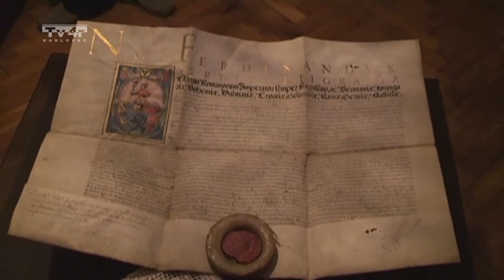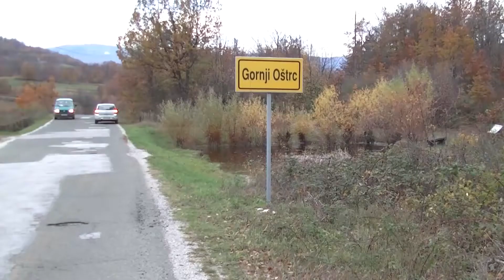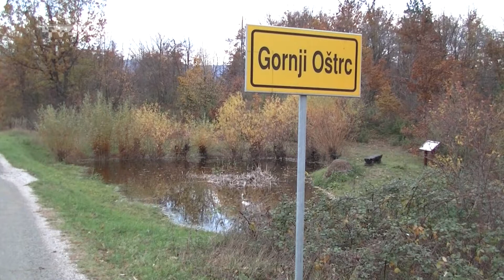Žumberački zov 128